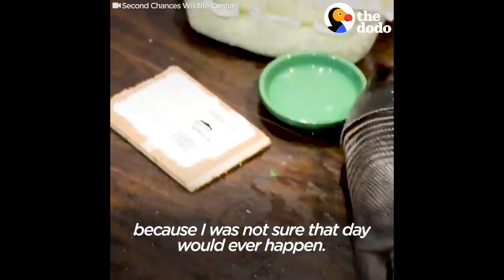Feisty Armadillo Is So Lucky This Woman Saved His Life | The Dodo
Feisty Little Armadillo Is So Lucky This Woman Saved His Life | This little armadillo loves bath time — he's always trying to jump in the shower with Mom! To sponsor Arnie's ongoing care, you can support his caregiver at the Second Chances Wildlife Center Follow them on Facebook for his latest antics